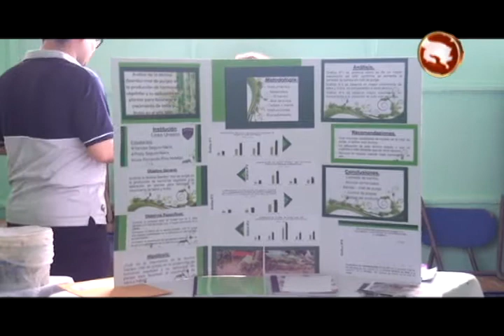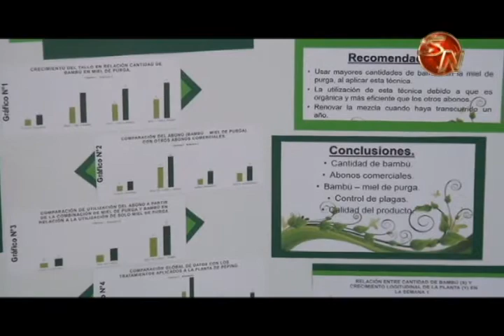Tres estudiantes de PZ estarán en feria mundial de ciencia y tecnologia